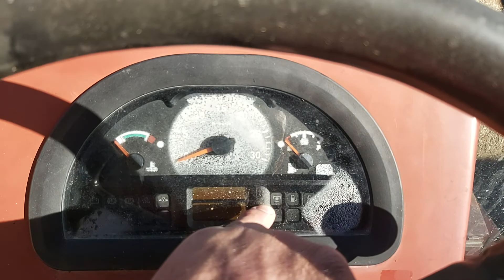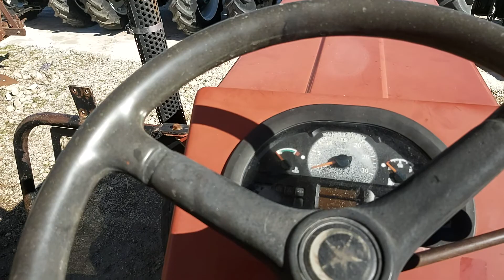Tümosan 7070 inceleme ve anlatım